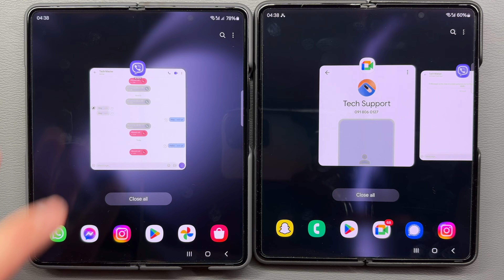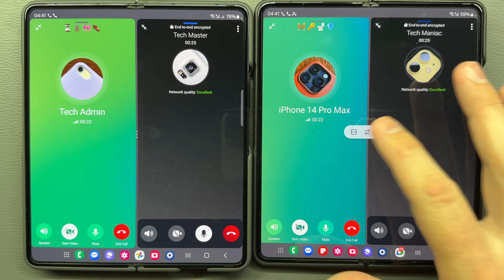Samsung Galaxy Z Fold 5 vs Samsung Galaxy Z Fold 4 Viber vs Telegram Apps Split Screen Incoming Call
Samsung Galaxy Z Fold 5 vs Samsung Galaxy Z Fold 4 Viber vs Telegram apps split screen incoming calls. 4 ringtones ringing at the same time.